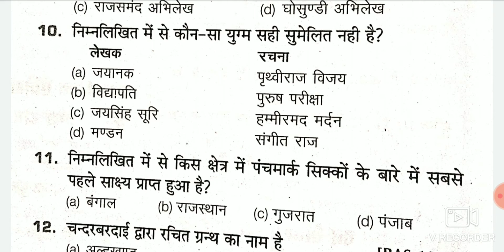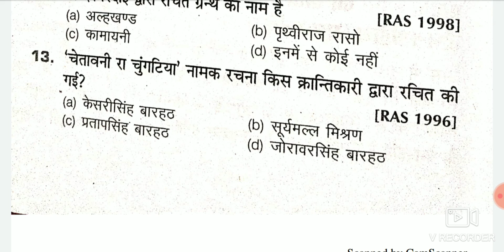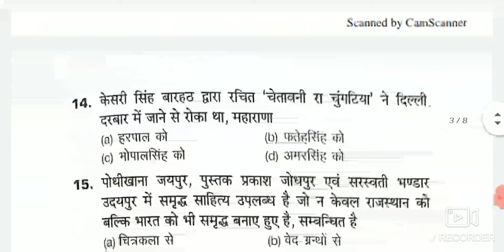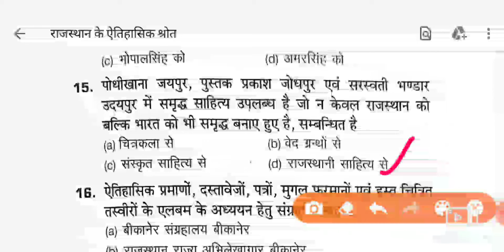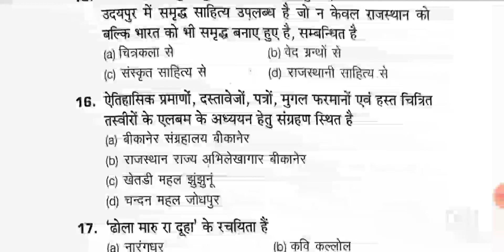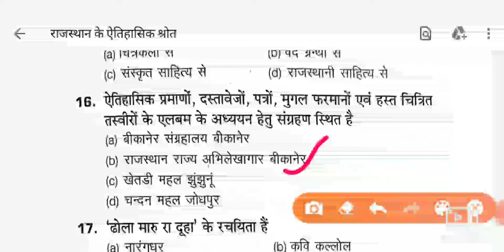Rajasthan Police, Patwar महत्वपूर्ण प्रश्न - राजस्थान के ऐतिहासिक श्रोत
राजस्थान पटवार , पुलिस महत्वपूर्ण प्रश्न - राजस्थान के ऐतिहासिक श्रोत

Dosto Is video me aapko rajasthan police patwar ldc aur rajasthan ki sabhi exam k liye important questions padhaye gaye hai to dosto es video ko pura dekhana